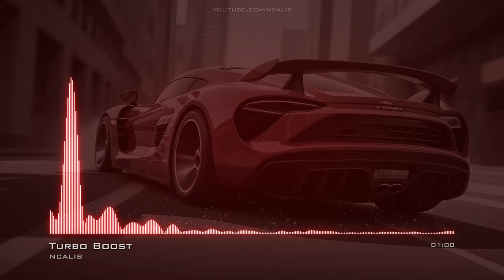Turbo Boost Phonk EDMDark No Copyright Music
For use in your video - copy & paste:
Music: Turbo Boost by NCALIB